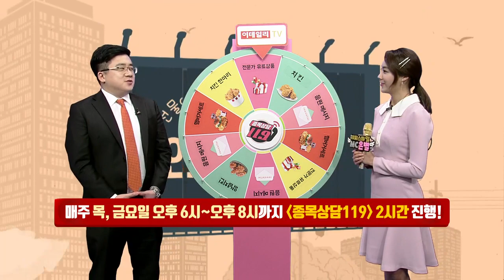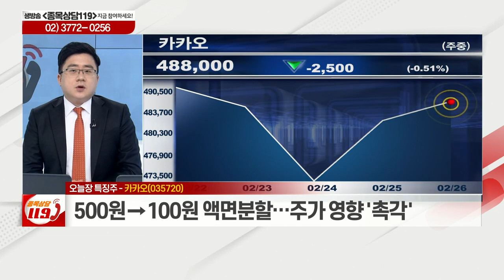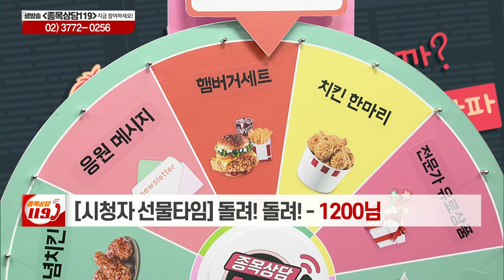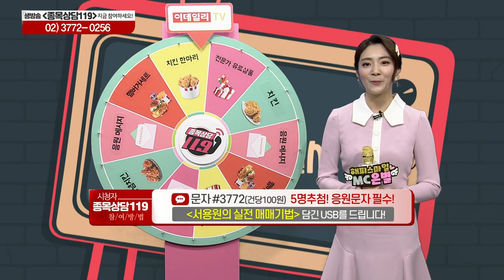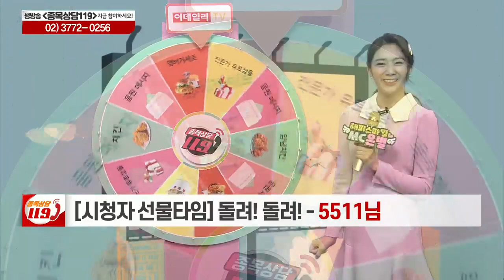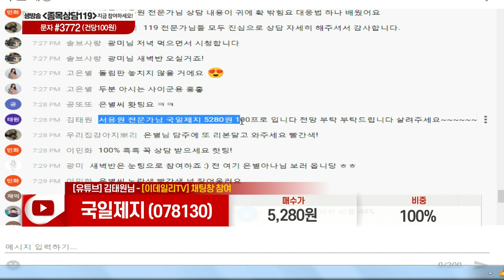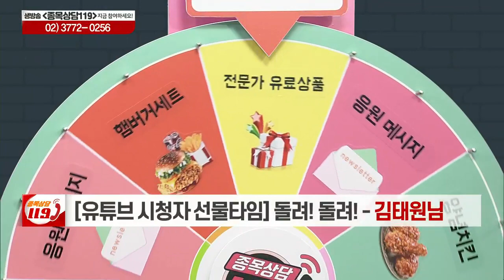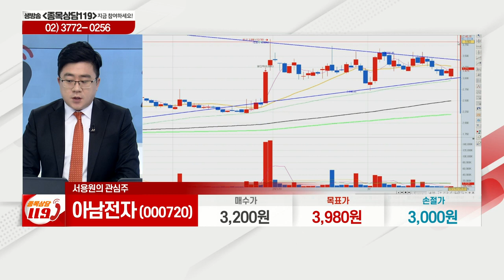티움바이오, 금호석유, 박셀바이오, 팜스토리, 알루코, 국일제지, 아남전자, 카카오_이데일리ON 서용원_종목상담 119 2부 (20210226)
# 오늘장 특징주: 카카오(035720)
# 서용원의 관심주: 아남전자(008700)